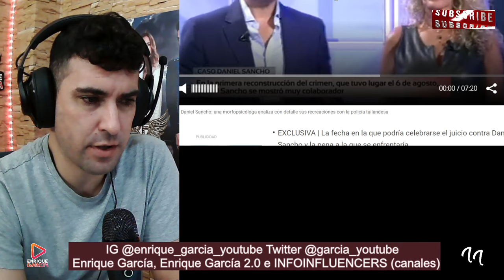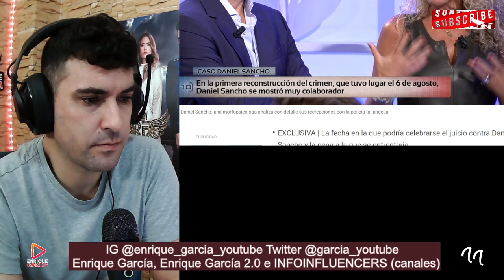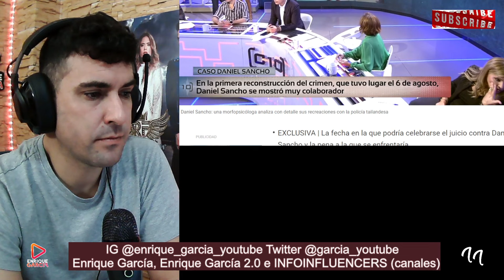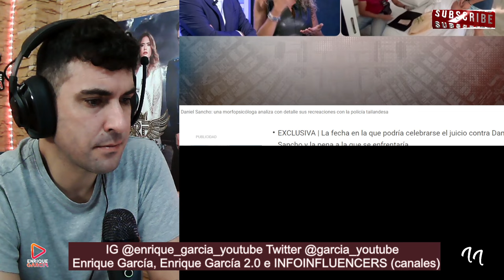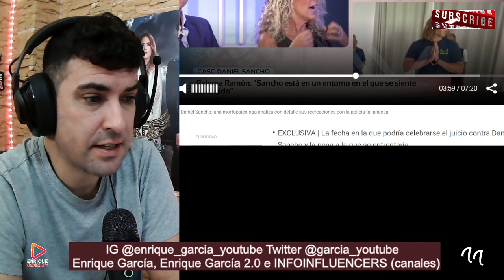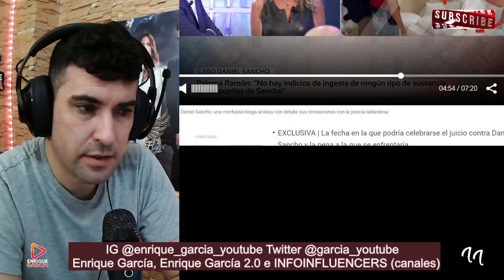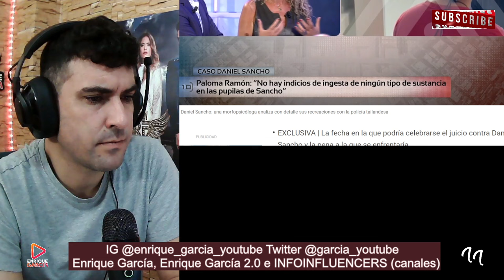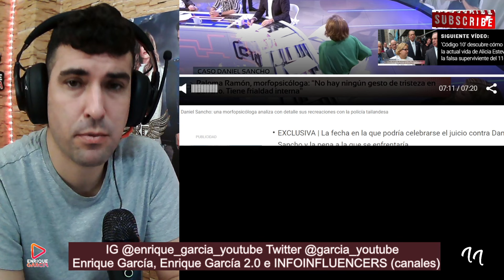Morfopsicóloga ANALIZA la recreación de Daniel Sancho con la policía, tras acabar con Edwin Arrieta